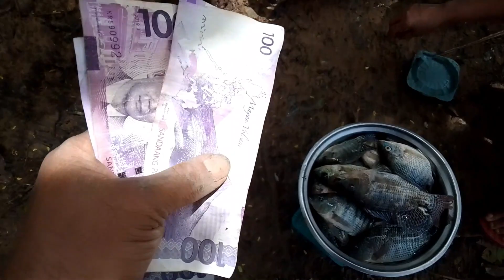Mingwit ng Tiplapya Bulati ang pain maraming huli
Mag ingat sa bulati lalo ngayong february. just for fun and pang pa goodvibes only.